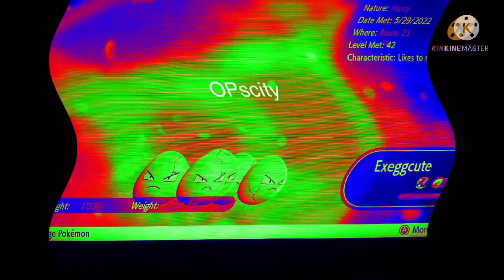OPs exeggcute city may 31 2022 effects sponsored by preview 2 effects